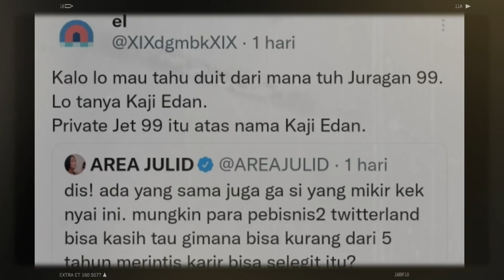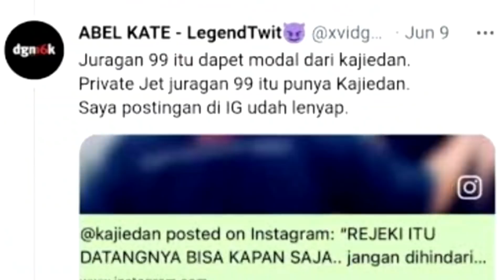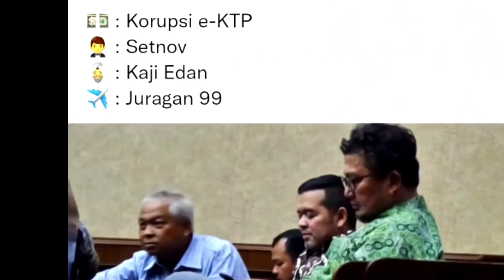Profil Kaji Edan Alias Onny Hendro Adhiaksono, Sultan Jagakarsa Pemilik Jet Pribadi Juragan 99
Profil Kaji Edan Alias Onny Hendro Adhiaksono, Disebut Sebagai Sultan Jagakarsa Pemilik Jet Pribadi Juragan 99

Onny Hendro Adhiaksono atau yang lebih dikenal dengan panggilan Kaji Edan yang disebut sebagai crazy rich Jagakarsa.

Sultan Jagakarsa ini sedang menjadi perbincangan warganet di Twitter karena disebut-sebut sebagai pemilik jet pribadi Gilang Widya Pramana, pemilik Juragan 99 dan MS Glow.

Lalu, siapakah sebenarnya Kaji Edan atau Onny Hendro Adhiaksono itu?

Berikut ini suara fakta sajikan profil dari Kaji Edan atau Onny Hendro Adhiaksono yang dilansir dari berbagai sumber.

Kaji Edan merupakan salah satu sosok yang disebut-sebut sebagai crazy rich yang sering tampil dengan setelan yang sangat simpel dan membumi.

Dirinya kerap kali tampak di beberapa vlog artis, seperti Andre Taulany, Gading Martin, hingga Helmy Yahya mengenakan kaos oblong dan sarung ataupun celana pendek santai.

Namun, dibalik penampilan yang tampak sederhana itu ternyata kekayaan Kaji Edan benar-benar edan karena di dalam rumahnya terdapat kebun binatang mini, garasi mobil, dan motor mewah.

Rumah yang berada di kawasan Jagakarsa, Jakarta Selatan ini memiliki garasi yang dipenuhi dengan koleksi mobil dan motor mewah, mulai dari Jeep, Mercedes Benz G, Limousin, Harley Davidson, dan sebagainya.

Selain kendaraan mewah, Kaji Edan juga memiliki kebun binatang mini yang berisi beberapa burung langka yang ada di dalam rumah seluas 1 hektar ini.

Kaji Edan juga pernah mengungkapkan bahwa dirinya memiliki indera keenam dan juga pernah mati suri selama 21 hari, bahkan pernah mengalami amnesia hingga lupa pada istrinya pada tahun 1995 silam.

Dengan kekayaan yang begitu banyak itu, lalu apakah sebenarnya pekerjaan dari Kaji Edan alias Onny Hendro Adhiaksono?

Berdasarkan beberapa sumber, tidak banyak yang mengulas pekerjaan Onny Hendro Adhiaksono, tetapi dia disebut sebagai mantan Komisaris dari PT Murakabi Sejahtera

Perusahaan tersebut merupakan perusahaan yang bergerak di bidang percetakan, pertambangan, dan teknologi yang disebut-sebut sebagai salah satu perusahaan yang memiliki hubungan dengan kasus proyek e-KTP.

Itulah profil dari Kaji Edan alias Onny Hendro Adhiaksono yang disebut sebagai crazy rich atau Sultan Jagakarsa Pemilik Jet Pribadi Juragan 99.